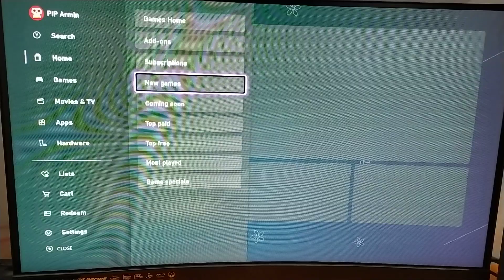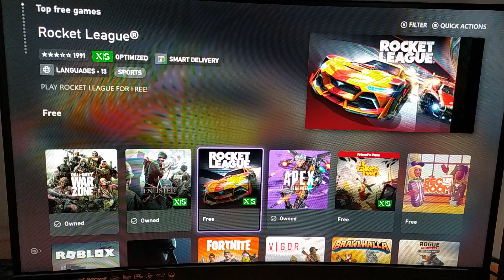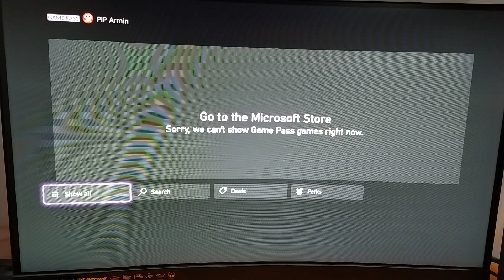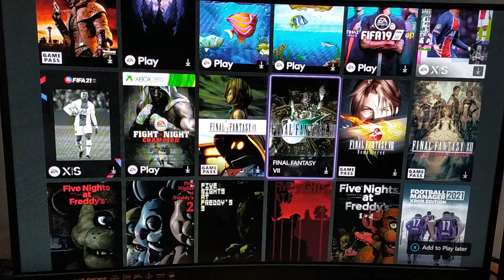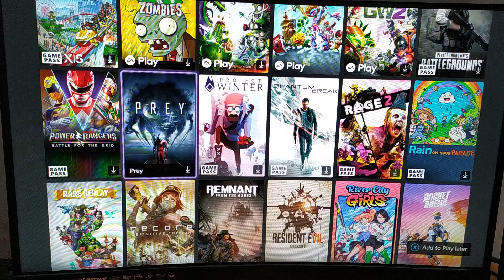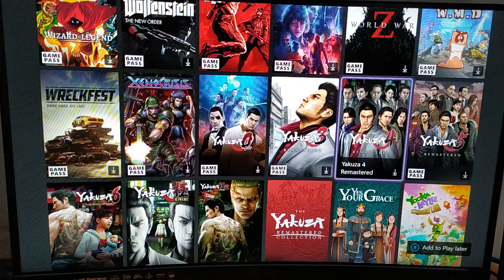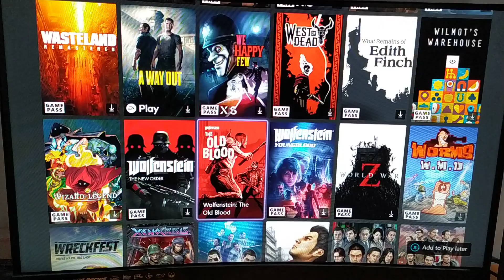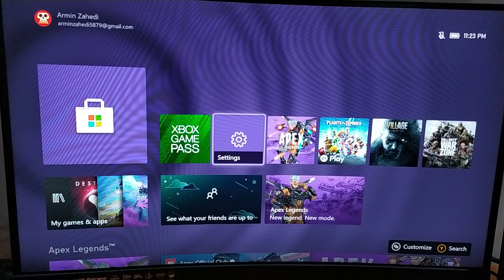لیست بازی های رایگان استور ایکس باکس و گیمپس (ماه مِی سال دو هزار و بیست و یک) لطفا سابسکرایب کنید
گیمپس آلتیمیت
لیست بازیهای گیمپس آلتیمیت
گیمپس ایکس باکس
اشتراک به صرفه ایکس باکس
Xbox gamepass ultimate
گیمپس پنجماهه ایکس باکس
گیمپس آلتیمیت xbox series s
آموزش گرفتن گیمپس آلتیمیت

یکی از بهترین سرویس‌های گیمینگ دنیا گیمپس آلتیمیت مایکروسافت هست که با قیمت‌های خیلی کم ارائه میده
توی این ویدئو لیست تمام بازی‌های گیمپس رو براتون گذاشتم برید ببینید
همچنین یک سری بازی توی استور توی قسمت بازی‌های فری (رایگان) مثل فورتنایت و وارزون و ایپکس وجود دارن که بدون هیچ اشتراکی میتونید دانلود و بازی کنید

پیج اینستاگرام من رو داشته باشید :) لطفا فالو یادتون نره